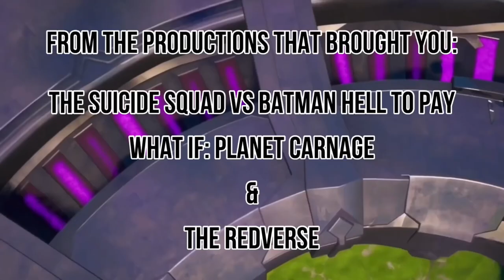Bonehead: A Fortnite Legend!!! SECOND OFFICIAL TRAILER!!! (A Fortnite short!)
Don’t forget to support these actors!

Dancr: no link yet